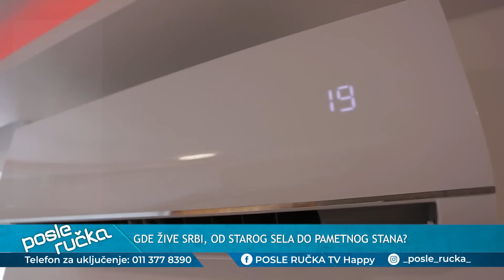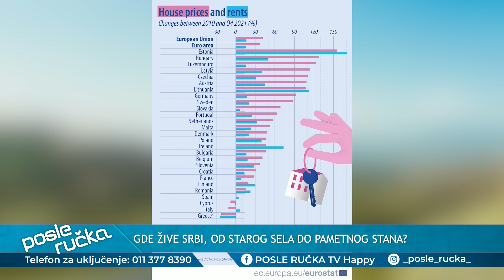POSLE RUCKA - Srbija i nekretnine - U kakvim uslovima zivi nas narod - Jeftini placevi zamke ili ne?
DANAS U EMISIJI "POSLE RUČKA" ISTRAŽUJEMO: Da li su jeftini placevi zamke ili premija? U kakvim uslovima živi naš narod? Kako izgleda prosečan dom u Srbiji?

Gosti: Branko Koprivica - Muzičar
Ing Dejan Dešić - Elektro inženjer koji projektuje "pametne" stanove"
Nebojša Glišić - Arhitekta
Goran Petrović - Gospodin koji se iz grada vratio na selo